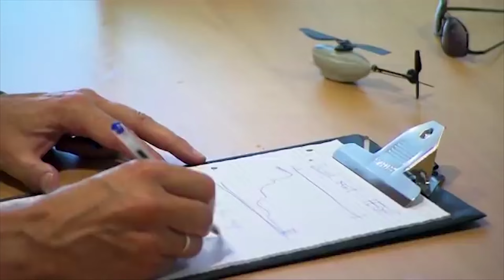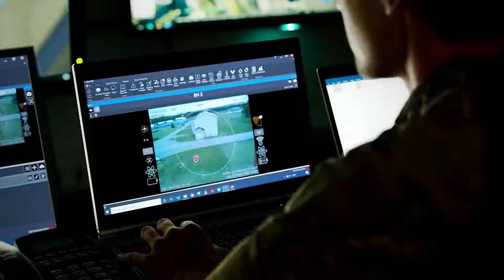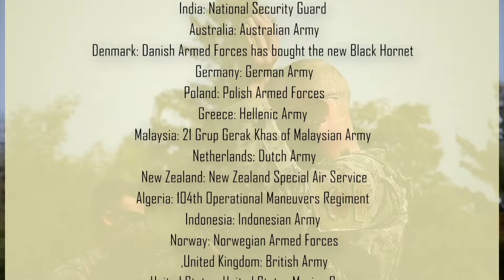Black Hornet 4 Revealed | Why is the Black Hornet Nano So Dangerous?